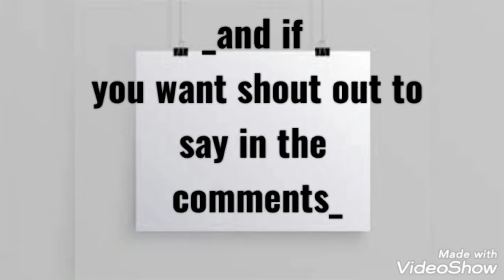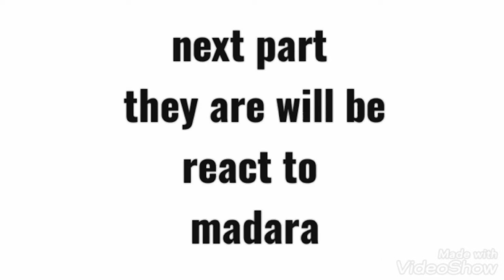one piece(Old era) react to luffy epic moment//(11/12)//one piece//gacha club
don't forget like and sub.